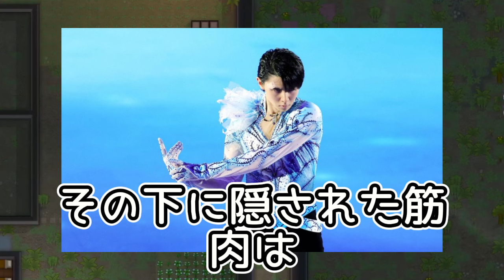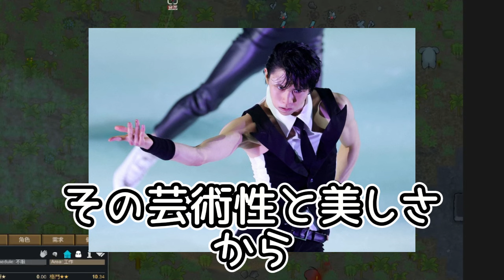【羽生結弦】羽生結弦の写真集がボストン美術館に展示決定！蜷川実花が捉えた羽生結弦の新たな表情！写真集の裏側を初公開！